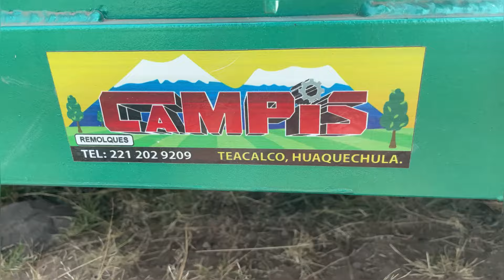Fabricación de un remolque de un eje cama baja y así es el procedimiento de este remolque